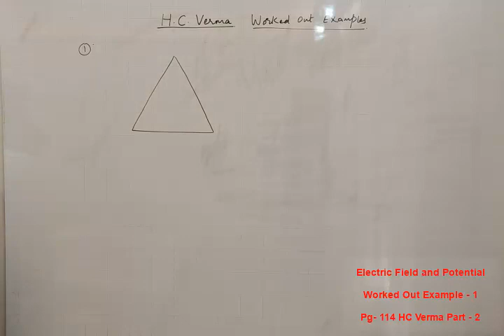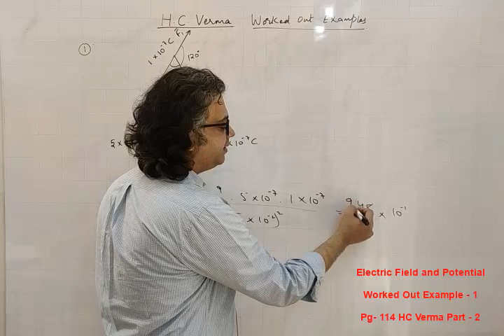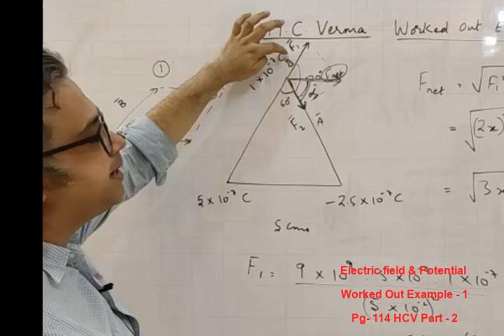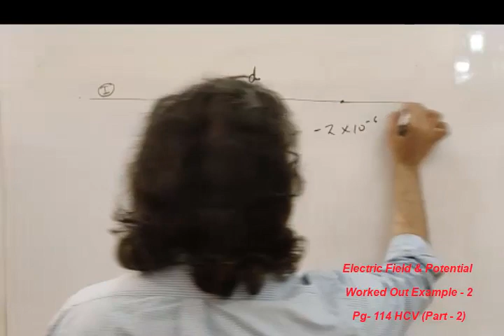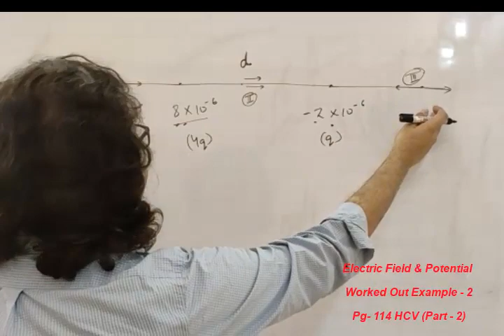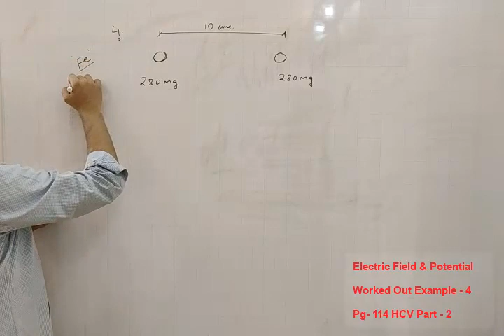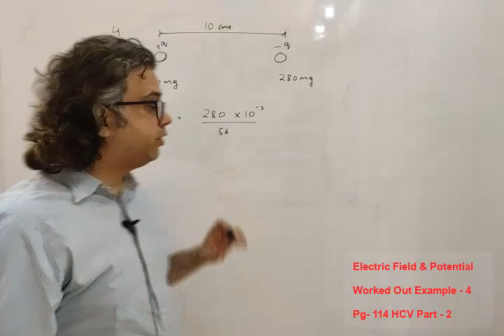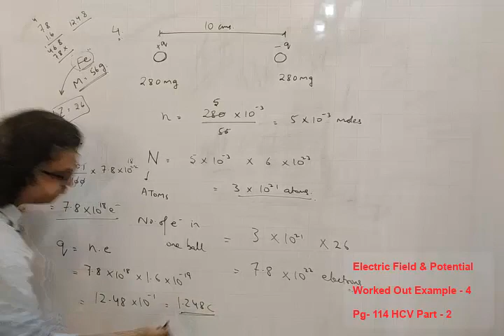HC Verma Solutions | Electric Field & Potential Worked Out Examples by Rajat Sood, B.Tech, IIT Delhi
Subject : Physics XII

Topics Covered : HC Verma Solutions | Electric Field and Potential

Useful for :  IITJEE (Mains and Advance) / NEET / AIIMS / Other Engineering and Medical Entrances

The host of the video is Rajat Sood (B.Tech, IIT Delhi) who has been mentoring students for IITJEE Mains and Advance and NEET / AIIMS since 2008 and has trained thousands of aspirants.